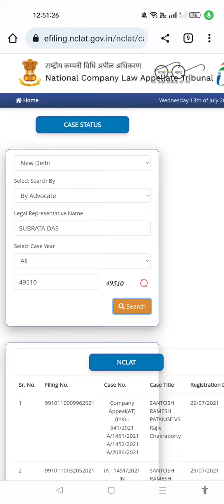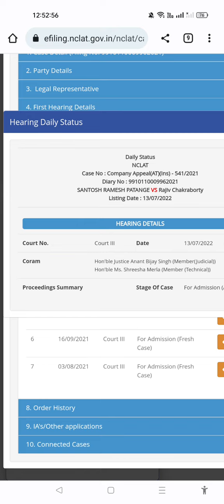NCLAT CASE UPDATE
Retail-Investors-Welfare-Association